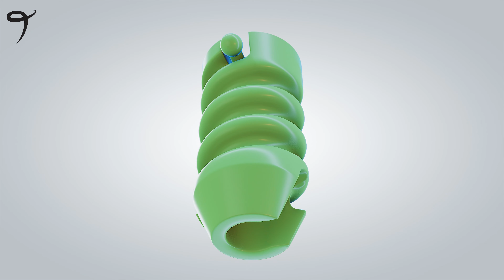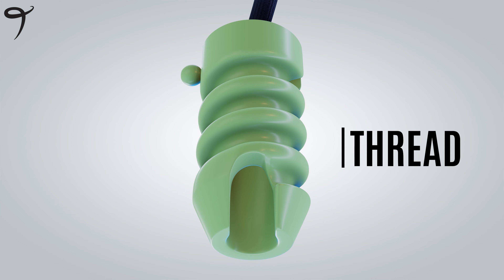3D Shoe Laces Animation